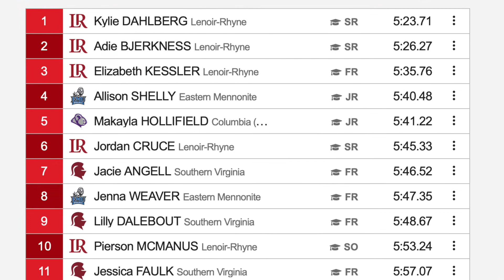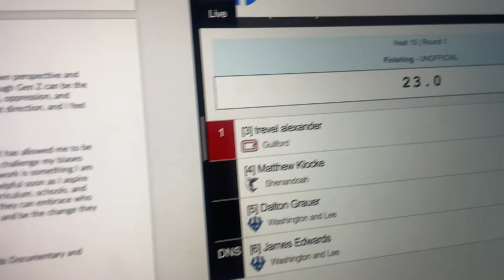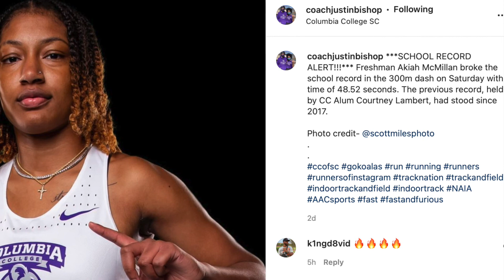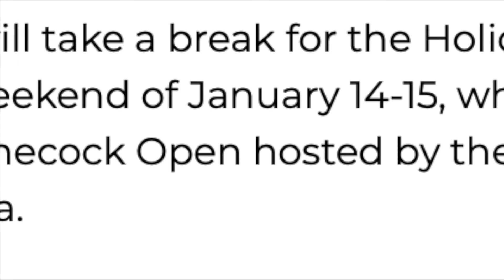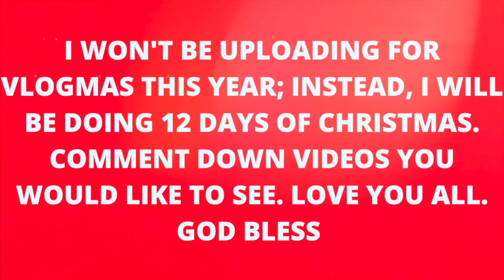BAST CREGGAR INVITATIONAL *first indoor track meet* | 12 DAYS OF VLOGMAS 01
BAST CREGGAR INVITATIONAL *first indoor track meet*

 I am so excited to vlog each day and hope to spread some holiday cheer. In this video, I bring you along with my first indoor track meet of the season. Many personal records, broken school records, top finishers, and conference qualifiers. I love this team. So proud of everyone. GO KOALAS